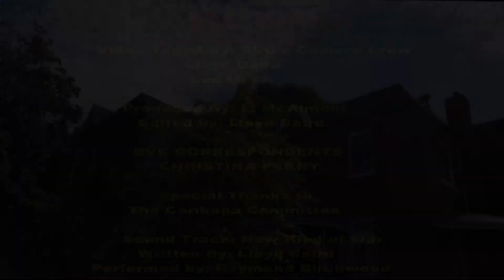BVCTV-1996 The Battle of the Bands Caribana Pt.2-20.21-ZZ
CULTURAL HISTORY & EDUCATIONAL